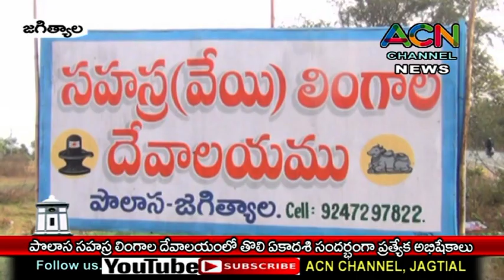పొలాస సహస్రవేయి లింగాల ఆలయంలో తొలి ఏకాదశి సందర్భంగా ప్రత్యేక అభిషేకాలు